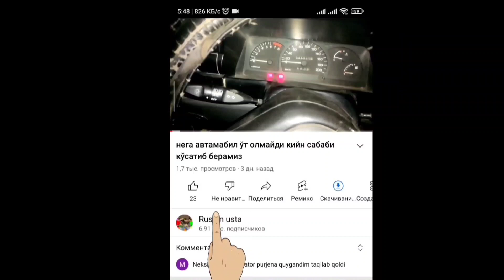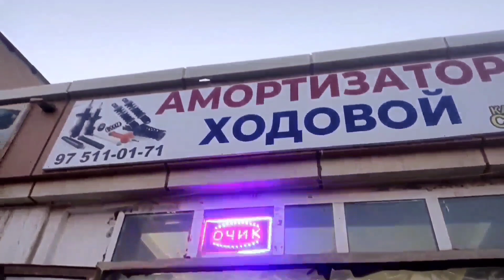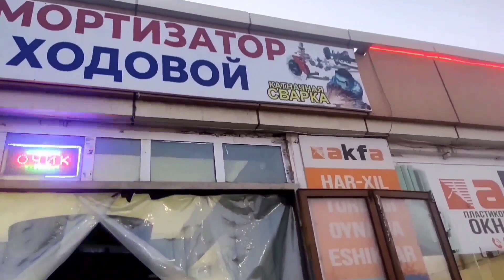Noteks yoʻlda qattiq xadagani mashinani romi sinshi